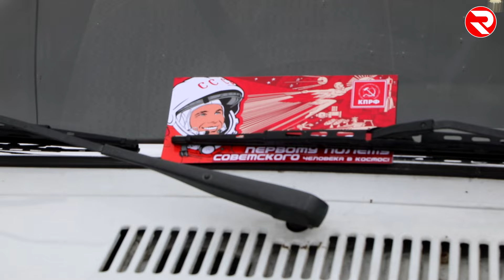Акция "Первый в космосе" / Кызыл, Тыва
Поехали!

Общение с людьми на улицах Кызыла позволило напомнить нашим горожанам о выдающемся достижении советской науки и роли Ю.А.Гагарина в истории мировой космонавтики.